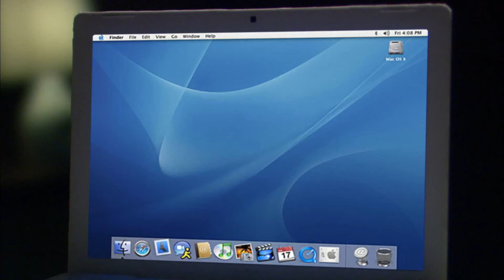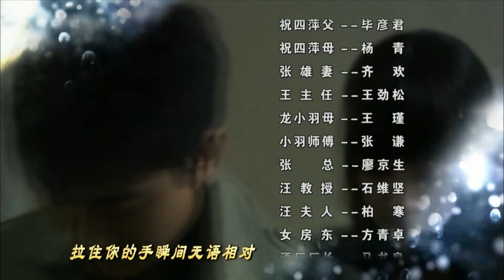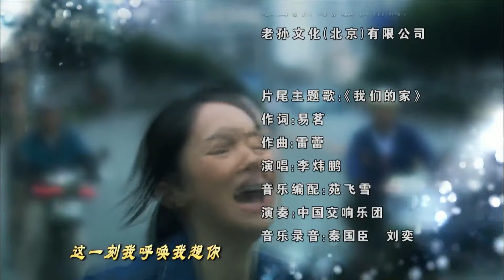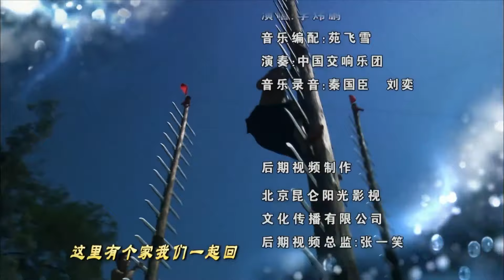新拿什么拯救你我的爱人 25丨完美律师与富家女展开一场爱情纠葛